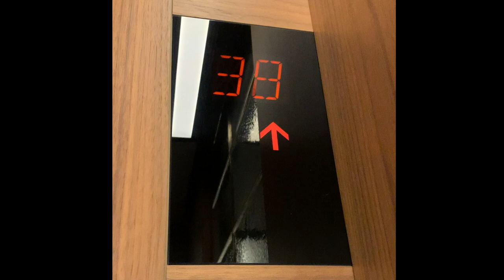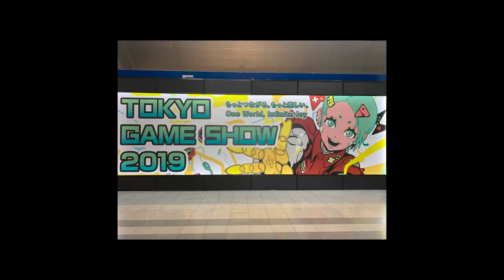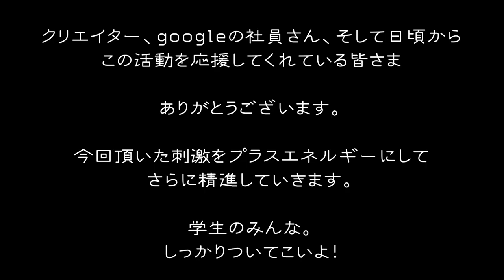【場違い】すごすぎる方達と過ごしてきました。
‹使用音源›
「甘茶の音楽工房」